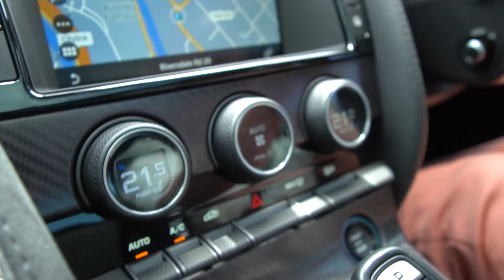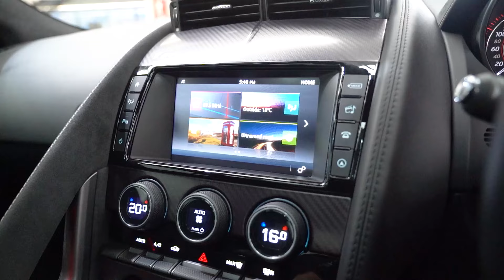Jaguar F-Type R V8 Supercharged (2015) Friday Drive